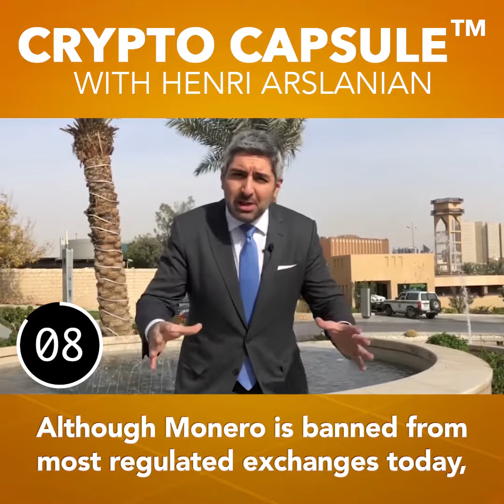Ep.53 - Crypto Capsule with Henri Arslanian - Feb 2020 - Riyadh Saudi Arabia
Your latest CryptoCapsule from Riyadh SaudiArabia this week - your 60 seconds summary of the global crypto developments that you need to know! (Ep. 54)

Found this useful? Share it with a friend or contact you think may also enjoy!